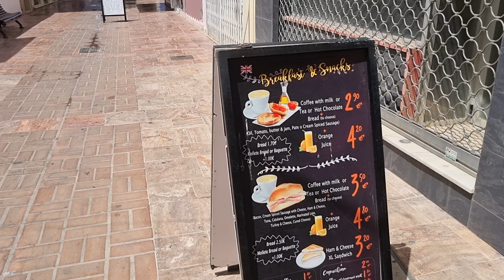BENALMADENA - Busy Surprise Getting Train To Torremolinos SPAIN......